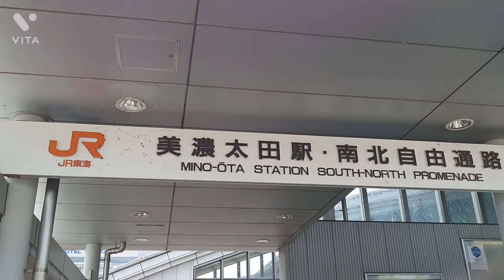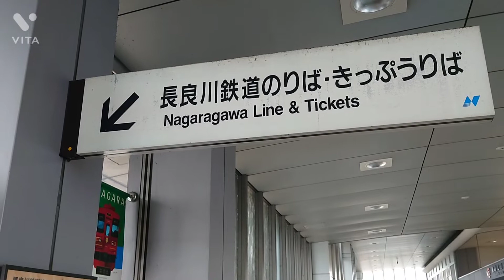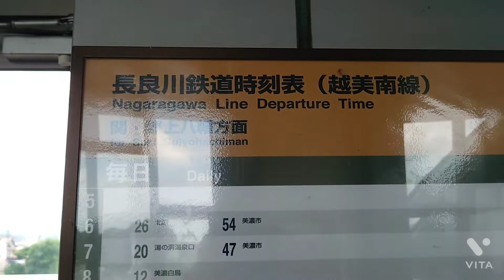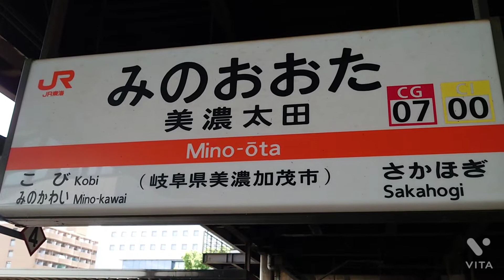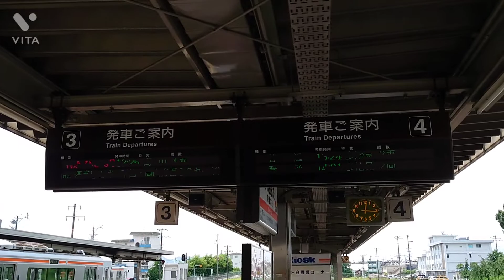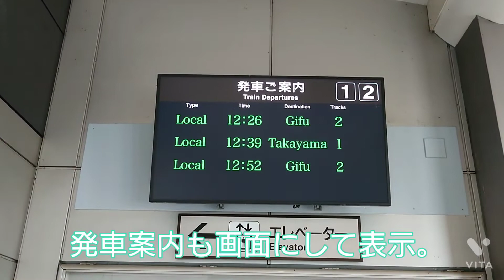【ご近所旅】動画編集練習の旅〜美濃太田駅をじっくり歩いてみた。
美濃太田駅は北側も南側もジャンクションにふさわしい駅舎である。

キハ25系やキハ75系、特急ひだもたっぷり見ることができるので、みんなが楽しめる駅ではないだろうか。